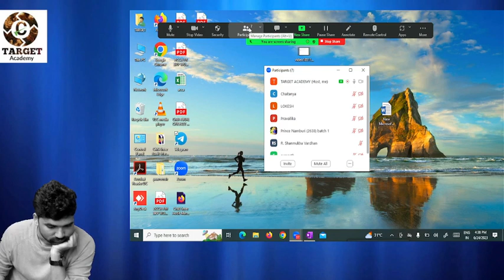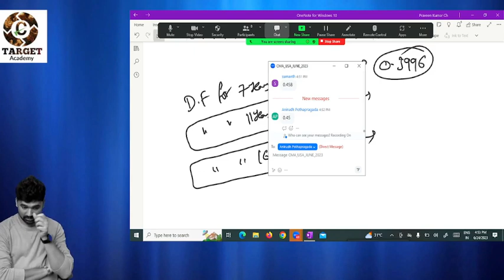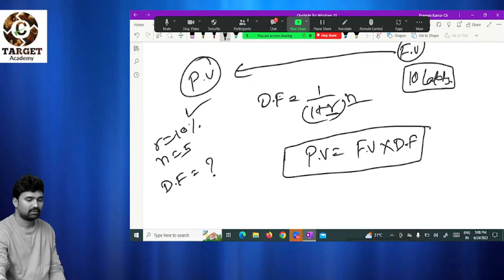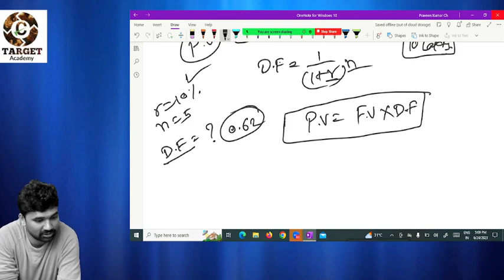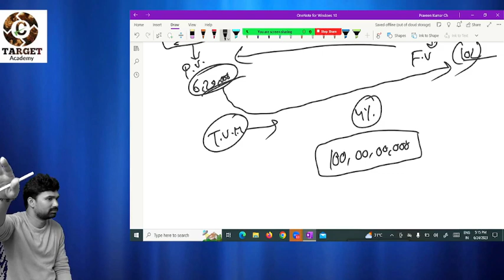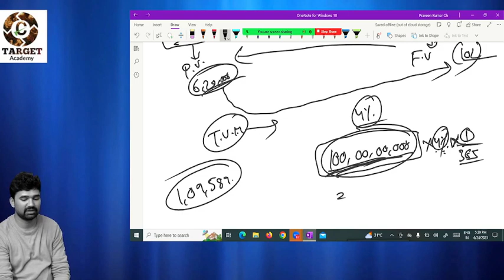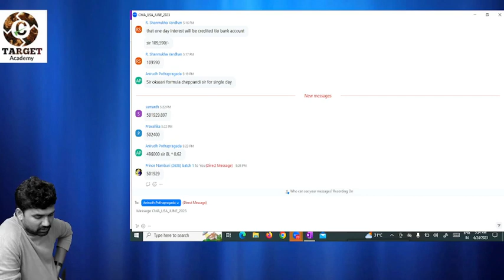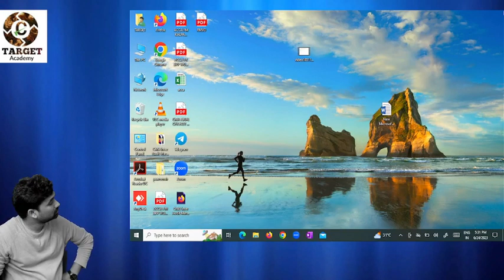2.CMA_USA_FM_BASICS_LEC-2_BY_SAI_KUMAR_SIR cma acca cpa cmausa bestcouchingcenter targetacademy